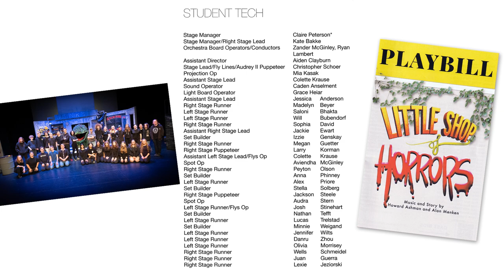Little Shop of Horrors 2023 - Lakeville North High School, Lakeville, MN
Lakeville North High School's production of Little Shop of Horrors performed on April 2023.  Directed by Hannah Steblay. LNHS Lakeville MN